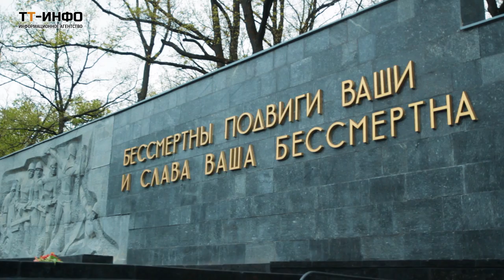День Великой Победы в Харькове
на мемориале славы в Харькове, прошел бессмертный полк, первые стычки, люди положили цветы у вечного огня  в Харькове.